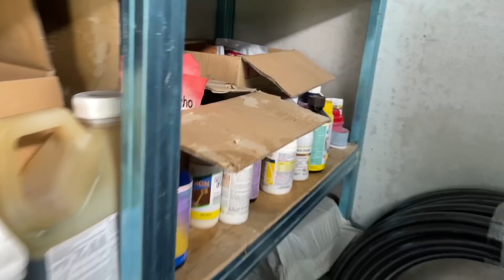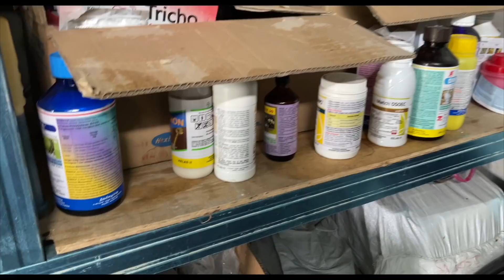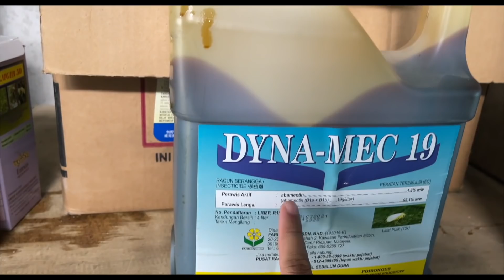[ TERUNG 39hst ] Salah satu punca buah terung berkarat